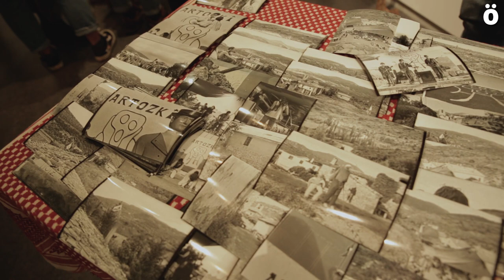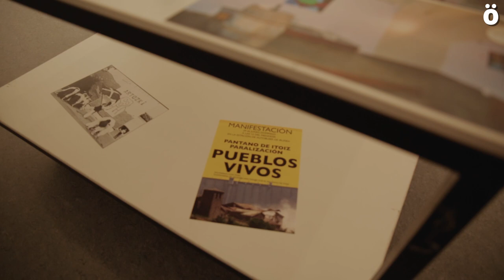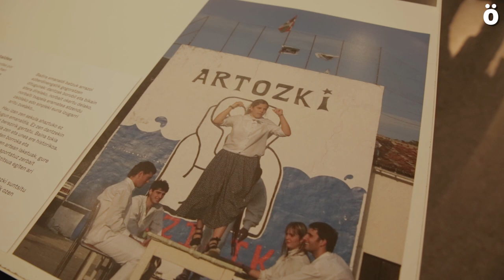Artozki20Urte "Artozki-Artezki" erakusketa Agoitzen ikusgai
Azaroaren 4ra arte Agoizko Kultur Etxean ikusgai izanen da "Artozki-Artezki" erakusketa. Itoizko urtegiaren aurkako borrokaren testuinguruan, herrien desalojoa eta suntsiketa barnebiltzen duen erakusketa da. Bertan ikus daitezke 20 urte desagertuta izan diren Artezki museoaren artelanak, Artozkiko desalojoan poliziak eraman zituena eta orain berreskuratu direnak.